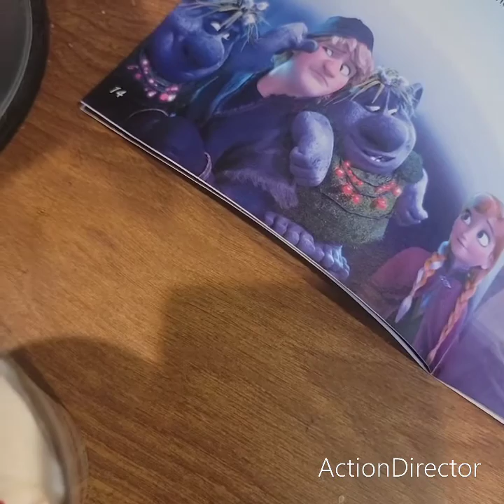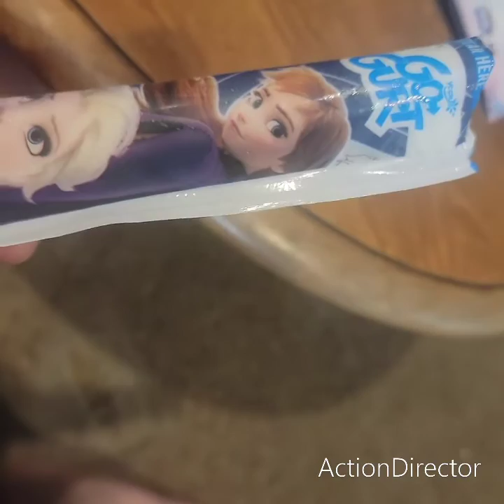a special breakfast on may 27th 2023